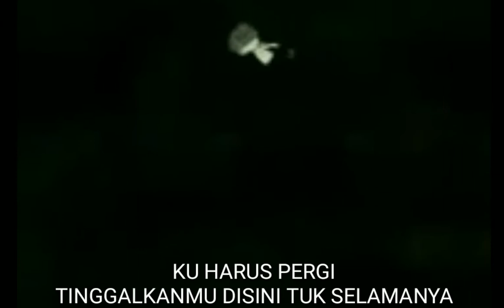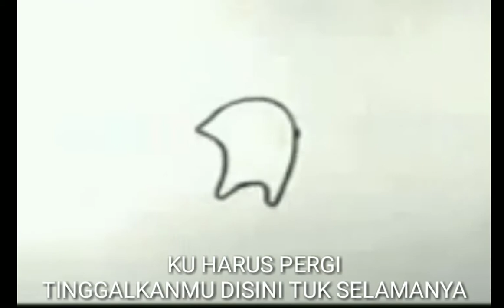We Are The Shining - Kau Pergi ( Official Lirik )